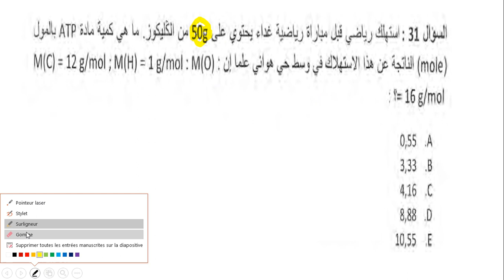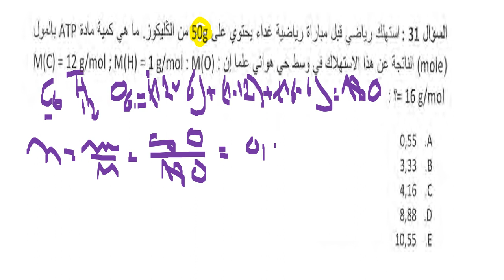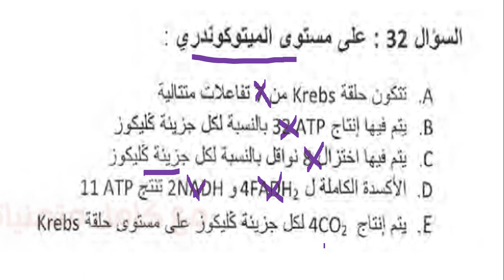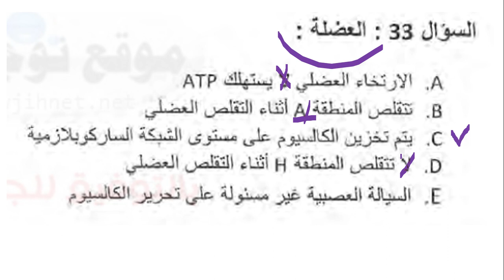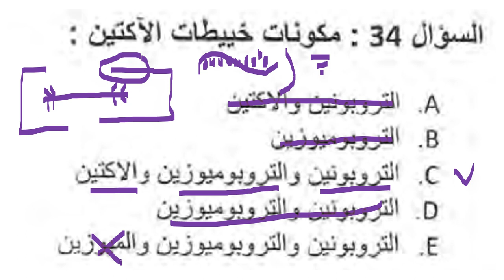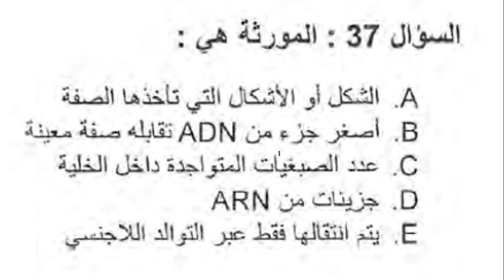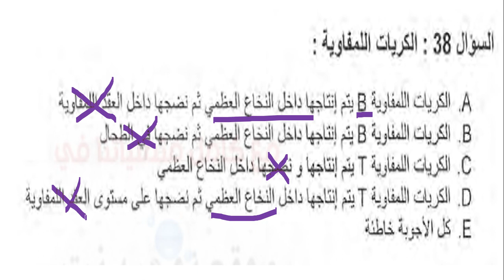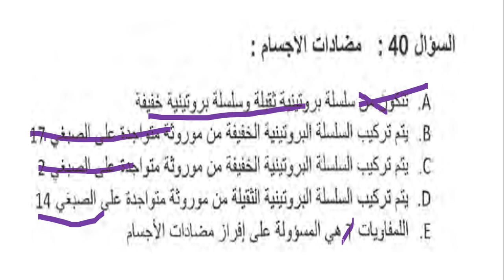correction concours médecine FMP -OUJDA 2015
concours  médecine
pharmacie
svt
glycolyse
preparation concour médecine  svt
2022
corrections  des examen d d'accès  au faculté  de médecine et de pharmacies
Préparation concour médecine et de pharmacies Génétique de population Lois statistiques Consommation de la matière organique et flux d'énergie Immunilogie Svt Correction concoursconcours médecine,concours de médecine maroc,concours,médecine,concours de médecine,concours de médecine poitiers,medecine,concours médecine 2021,préparation concours médecine,concours médecine et pharmacie,concours medecine maroc 2022,médecin,des astuces pour les concours,comment preparer pour le concours de medecine,correction concours médecine,concours medecine 2022,médecine au maroc,concours de medecine,correction concours médecine 2 bac sm

A partager svp
Préparation  concours  médecine

vedio 18: correction examen FMP 2018 fes